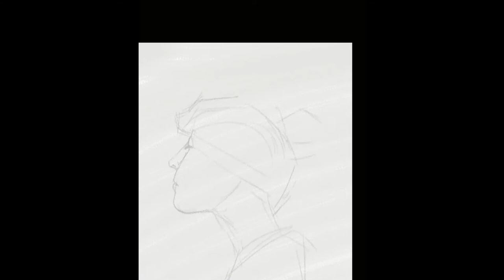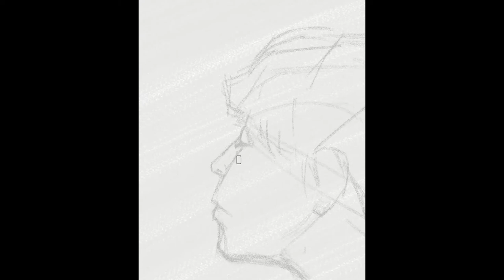Digital Portrait - Timelapse